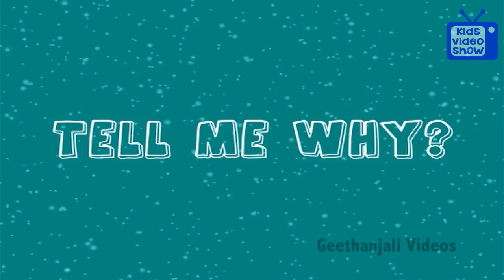Why Do Leaves Change Color In Autumn/Fall? - Facts about autumn for kids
Kids Video show is a one stop show for kids videos, childrens nursery rhymes and kids general knowledge. Our Tell me Why is a series of kids educational videos.

Ok. Now lets watch the video on why leaves change color in autumn